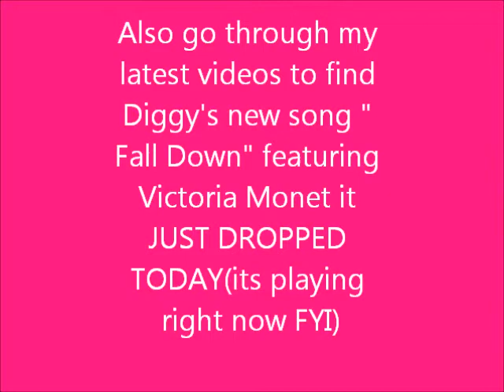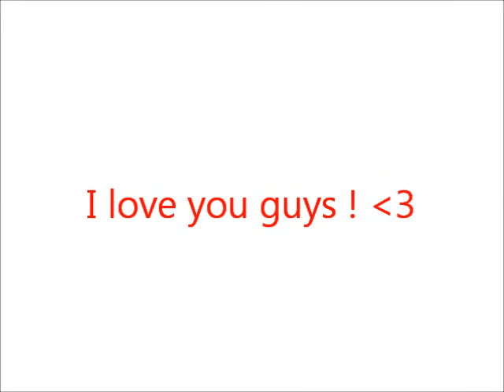subscribers ; this is for you . ♥ ..